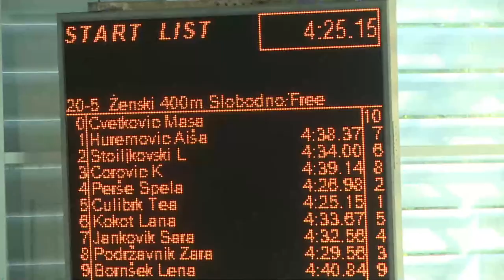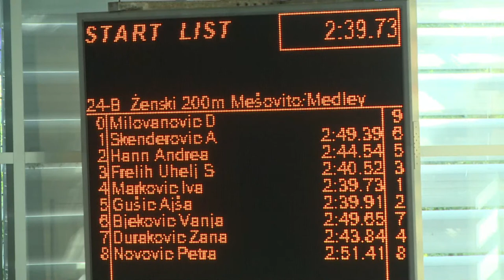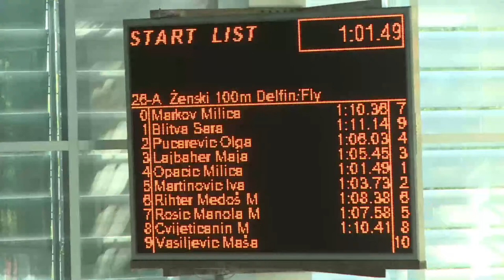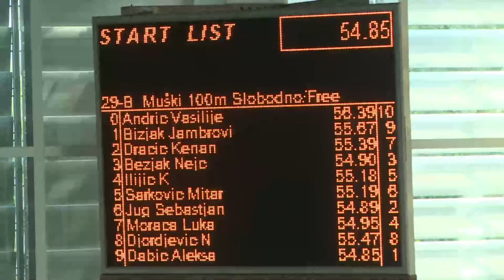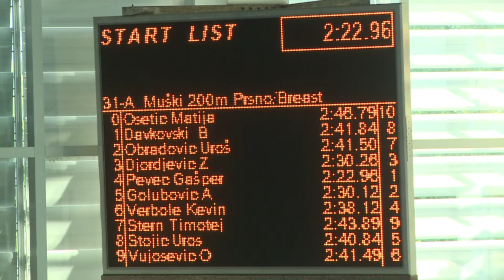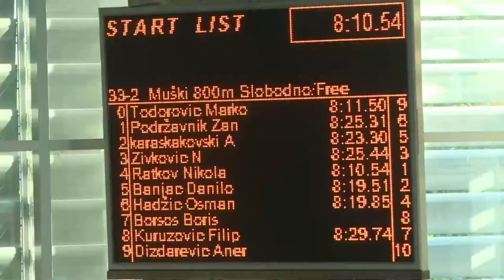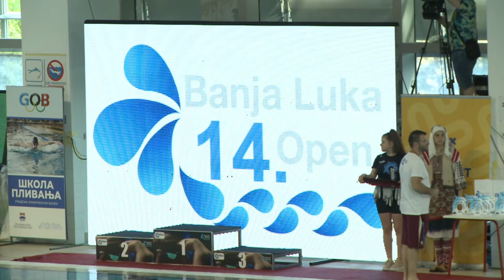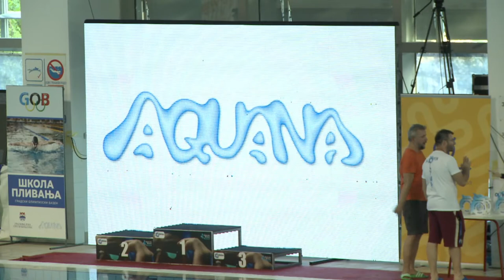"BANJA LUKA OPEN 2022" 4. Finale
4. Finale